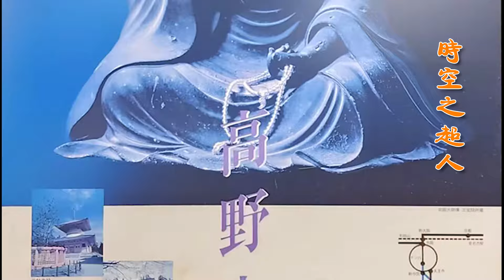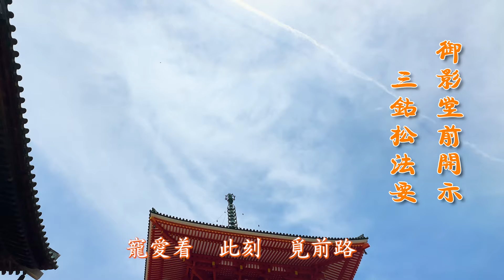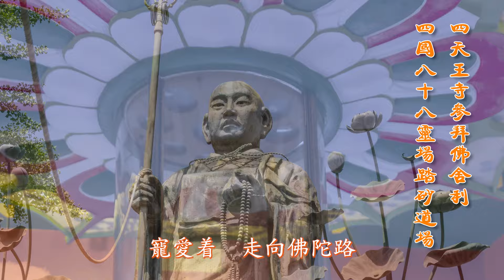李居明36年禮佛團同賀東密弘法大師1250年誕生